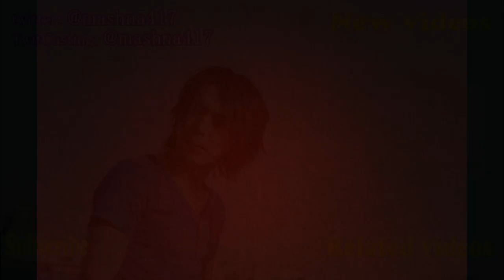あれから数ヶ月！再度ポンコツアルファードのマフラートンネル反響音